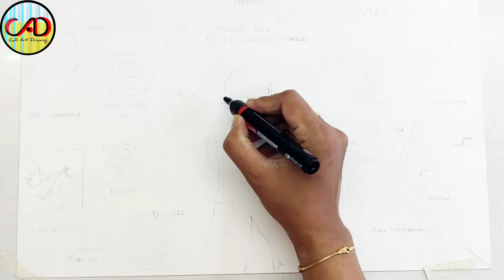Safety drawing/fire safety poster drawing/Industrial safety drawing/fire safety rules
Safety drawing/fire safety poster drawing/Industrial safety drawing/firefighter with fire truck

Welcome everyone
Lets Learn with Fun !!!

International Firefighters’ Day is observed every year on May 4 and was celebrated first to commemorate the five firefighters who died in Australian Bushfire in 1998. A red xu0026 blue ribbon is the symbol of this day. The aim behind this day is to honor the fire fighters who risk their lives every day to save life and property.

material used

1) watercolor A3 size sheet (300gsm)
2)OHP black marker (pental)
3) Camlin brush pen (new range )
4) white gel pen (Uniball)